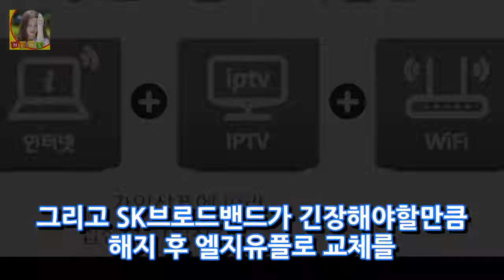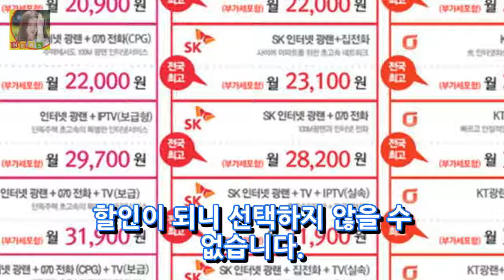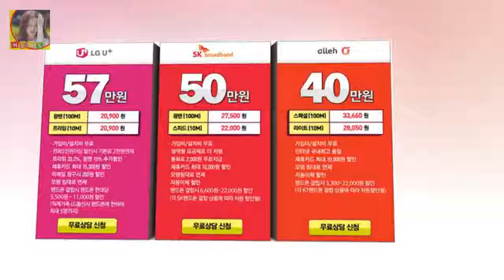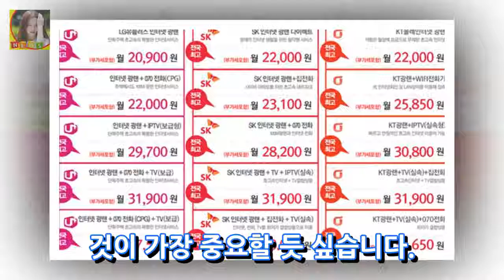에스케이브로드밴드 인터넷결합 해지 후 설치 최저가 광랜+집전화 DKO 뉴스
에스케이브로드밴드 인터넷결합 해지 후 설치 광랜+집전화 최저가 안녕하세요? 와이파파입니다. 요즘 인터넷 속도 어떠신가요? 가끔 SK선이 끊어짐이란 단어로 검색해서 제 블로그를 찾아주시는 분들이 계시더라구요. 예전 그러니까 3~4년 전 KT올레를 전화선 때문에 그대로 사용했을때 그런 현상이 너무 잦아서 짜증도 많았고 결국은 SK브로드밴드로 핸드폰(스마트폰)과 무선전화기까지 총 3가지를 결합상품으로 묶어서 교..

✅ The content of my videos is the purpose of entertainment. My video does not contain nudity or DKO 뉴스ually explicit harmless or dangerous content is not vi